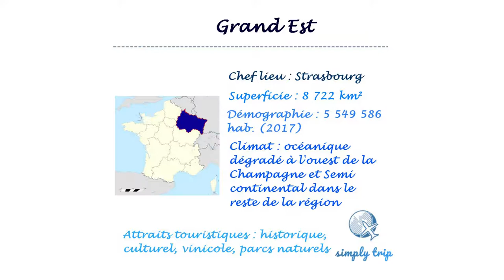Tourisme France : Visite région Grand Est, tours d'horizon des plus beaux lieux à voir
Vous voulez visiter la région Grand Est ! Voici les lieux immanquables lors de votre séjour.
Vous avez visité récemment la région Grand Est ? Ajoutez en commentaire les lieux qui vous ont marqué pendant votre séjour pour en faire profiter la communauté simply trip.